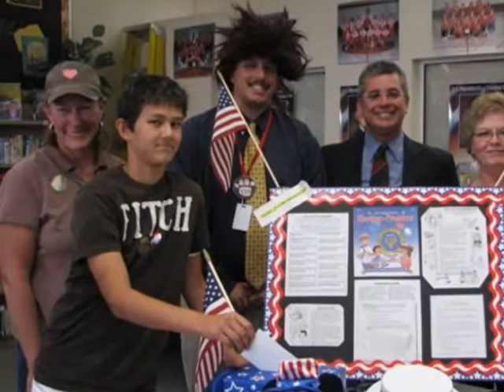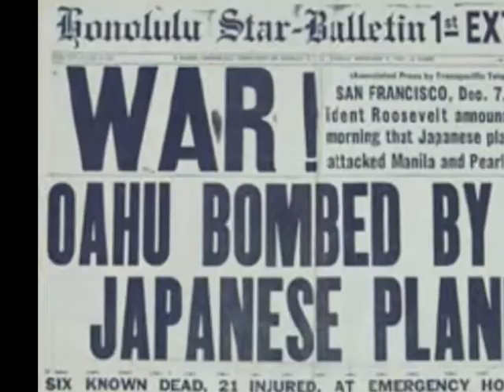Veterans Day 2008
This is the fourth year I have been making videos for veterans day. I use mostly pictures provided by staff and students here at school. A lot of student participation this year. I incorporate the video into teaching students about the origins of the holiday, using pictures of their relatives placed incontext to help them understand it all a bit better.